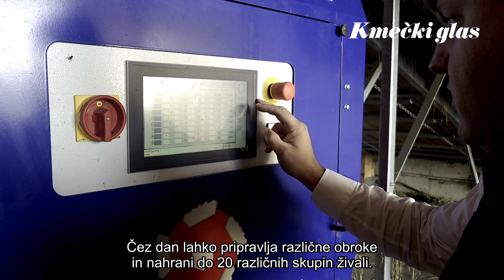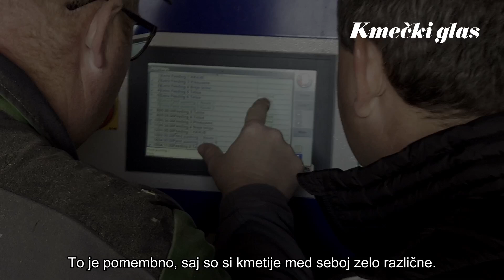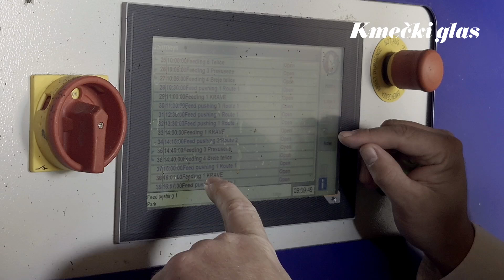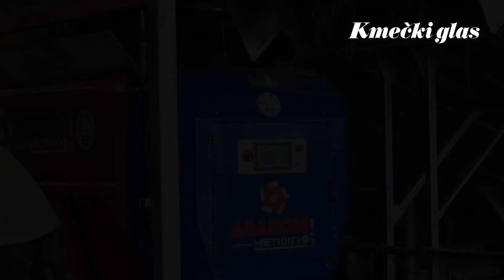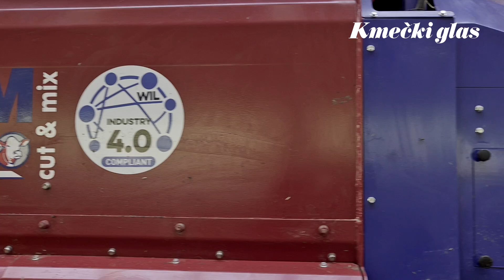Robot za krmljenje Hetwin ARANOM na kmetiji Napotnik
Pri načrtovanju novega kompostnega hleva, so se na kmetiji Napotnik odločili, da bodo posodobili tudi način krmljenja. Prej so krave krmili s pomočjo mešalne prikolice, v tem času pa krmljenje že poteka avtomatsko – z robotom za krmljenje. Odločili so se za podjetje Hetwin in robota za krmljenje ARANOM CUT & MIX. Kot je pojasnil Gašper Napotnik je ARANOM najbolj primeren za njihov način krmljenja krav s senom. Ima veliko mešalno posodo in ležeče valje za učinkovito mešanje in rezanje sena. Gašper je spregovoril o trenutnih izkušnjah s tem robotom, Stefan Wintersteller, predstavnik podjetja Hetwin Automation Systems GmbH Fütterungstechnik Tirol pa je predstavil njegovo delovanje.